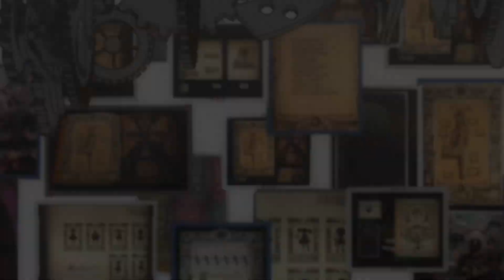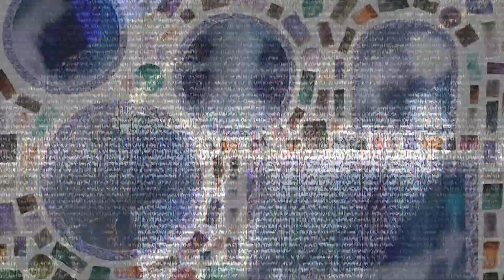Akemi Homura - Touch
Vandi: This is the brainchild, the magnum opus of Ellatora's. We have been collaborating together on this project for a few years to bring forth the emotional journey we are about to embark. We are the tour guides of misery. Please join us as we delve deeper and deeper into the mind of that who was once Akemi Homura.  Please rate and comment, and enjoy!

Song: Touch by Daft Punk ft. Paul Williams
Footage: Puella Magi Madoka Magica (anime, movies, games, Magia Record, concept trailer, Atonement Trailer, SHAFT Homura trailer)
Program Used: Sony Vegas Movie Studio Platinum 12.0